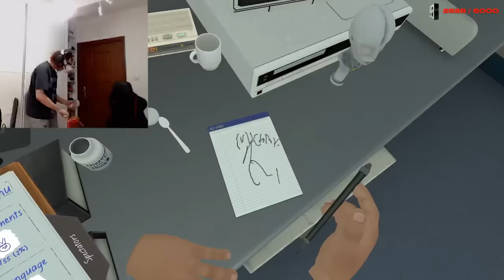MULTI został CHIRURGIEM *ale to vr*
Young Multi gra w Surgeon Simulator: Experience Reality! Zobacz jak mu poszło!
Twitch: (poniedziałek, wtorek, czwartek - 18:00)